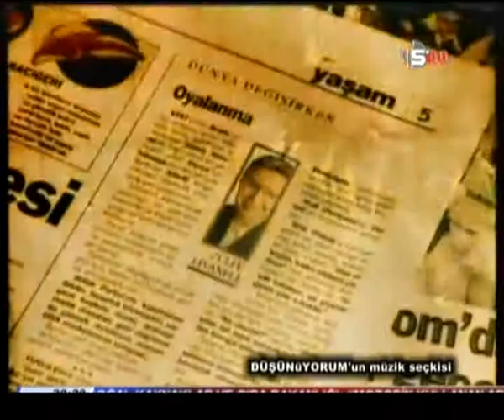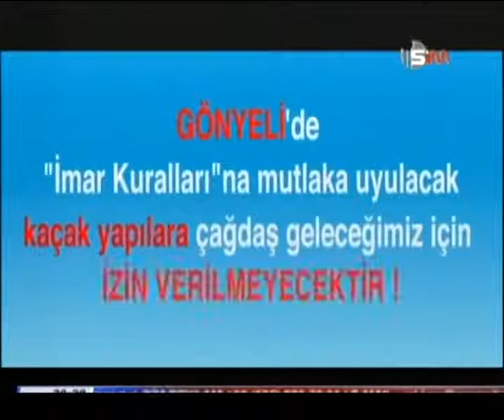DÜŞÜNÜYORUM - KUDRET AKAY - 16 ARALIK 2015